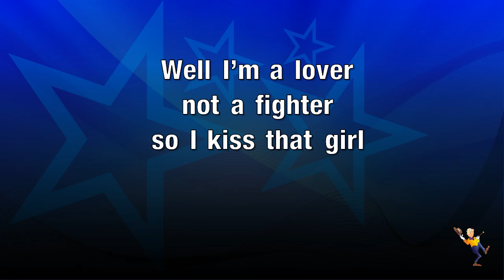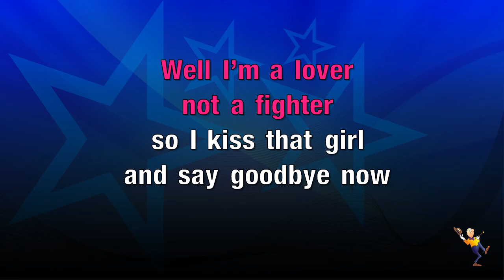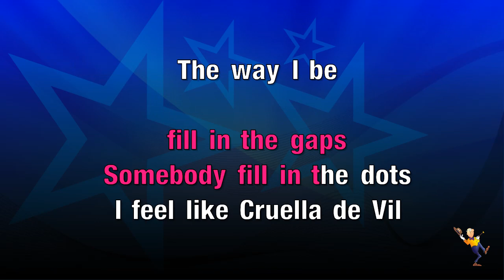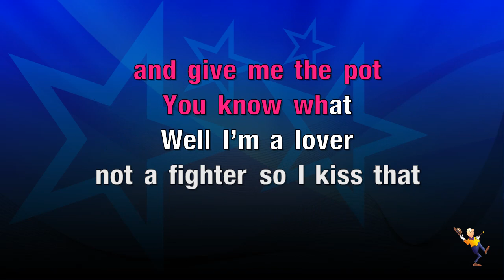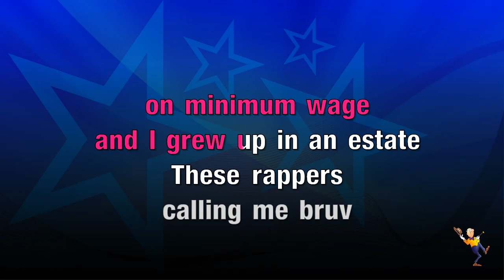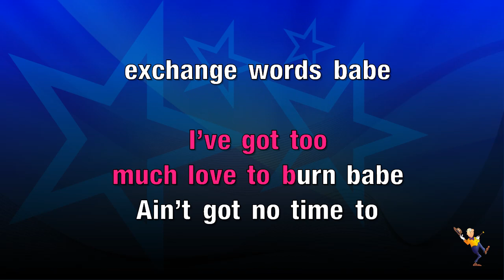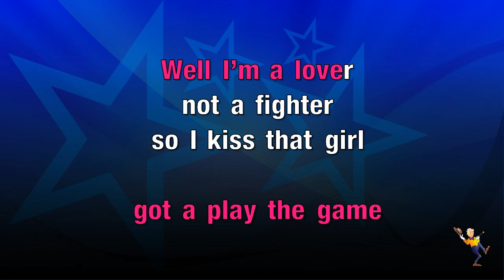Lover Not A Fighter - Tinie Tempah & Labrinth (KARAOKE)